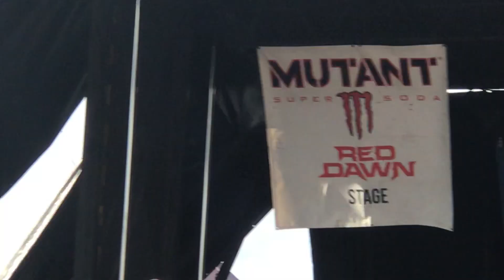Kublai Khan Mosh Pit, Warped Tour 2018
Note*** I don’t own any of this music
Detroit Warped Tour